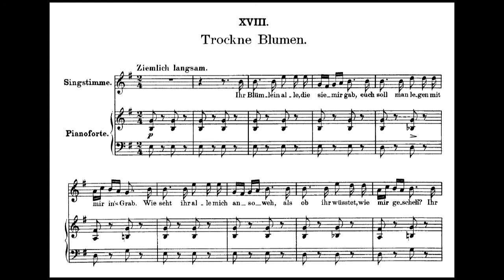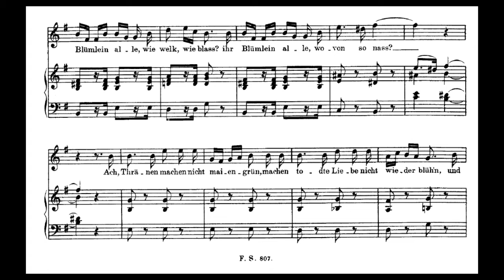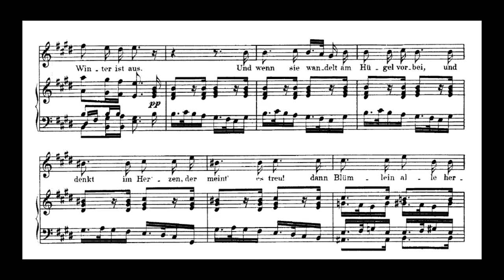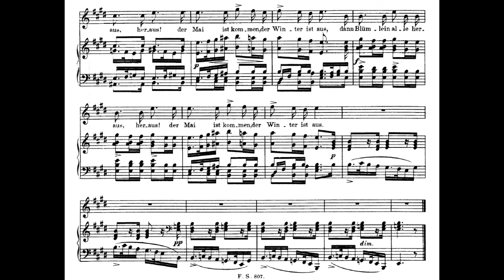FRANZ SCHUBERT; Die schöne Müllerin: Trockne Blumen (Acompañamiento)